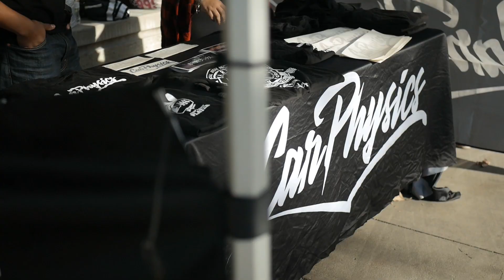Clean Culture & CarPhysics Present // 2017 Season Closer show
Thank you to George, David, Jesse, and a few others for hosting one of the best shows. This show was held at the Pomona fairplex and had a wide variety of beautiful cars.

music listed in order:
$uicideboy$ - Vices ft. JGRXXN